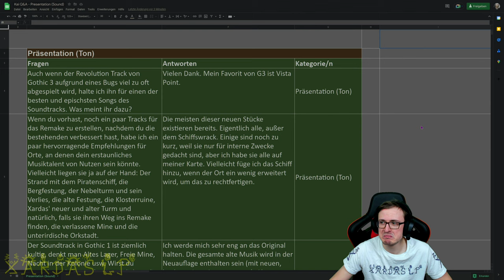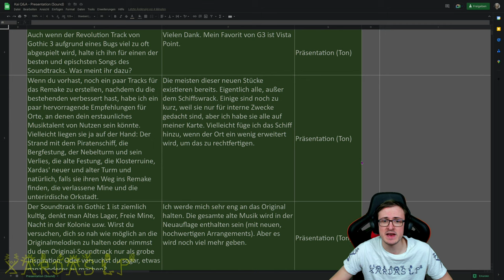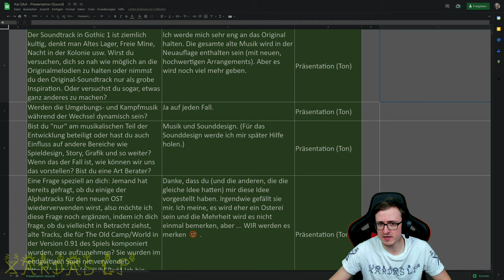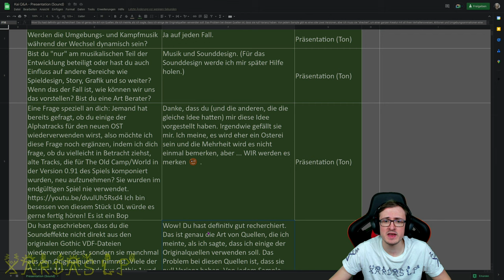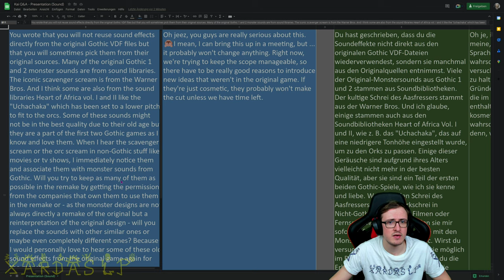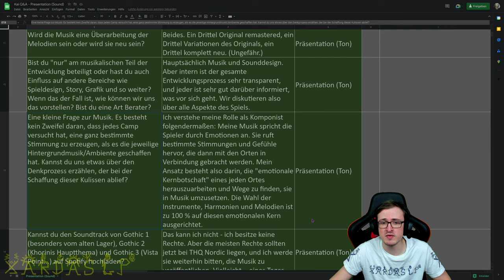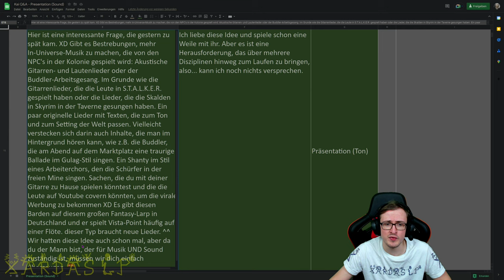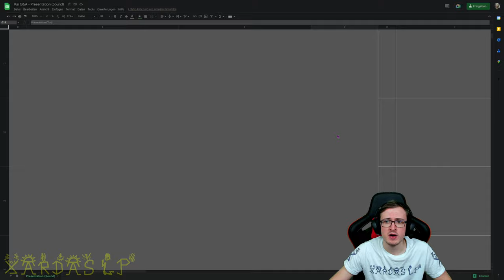🎮 Gothic Remake 🎮 - Kai Q&A #4: Presentation (Picture) [GER]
▼🎮▼ Further information ▼🎮▼
▼🎮▼ Further information ▼🎮▼
▼🎮▼ Further information ▼🎮▼

➽ Information regarding recording, editing, sound etc.: 🎬 📹 🎥 🎶

► Recording programmes: ShadowPlay by Nvidia / Open Broadcaster Studio
► Editing programmes: Cyberlink Power Director 365
► Programmes for animations: Cinema 4D
► Sound recording and editing: Audacity

➽ Information on the game as well as links mentioned: (◕‿-)

➽ My Devices: Amazon Support Links (¬‿¬)

     ╚"WHAT PAYMENT METHODS ARE SUPPORTED?

➥ xardaslp-21